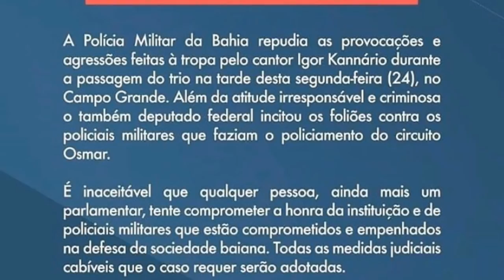Igor kanario ficou put@ com a polícia militar no CARNAVAL DE SALVADOR/2020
O cantor baiano Igor  kanario ficou put@ da vida com a ação da polícia militar no circuito Osmar no CARNAVAL DE SALVADOR!